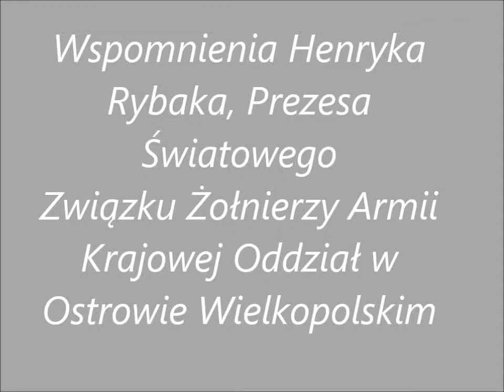Część 6.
Wspomnienia pana Henryka Rybaka